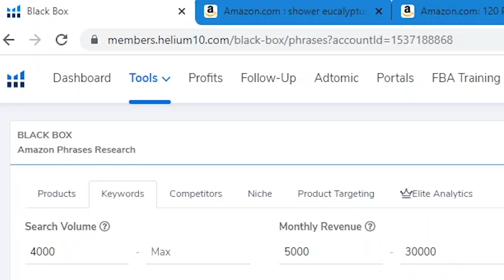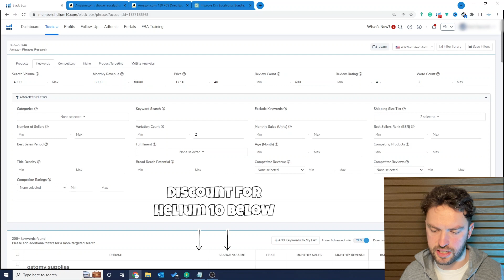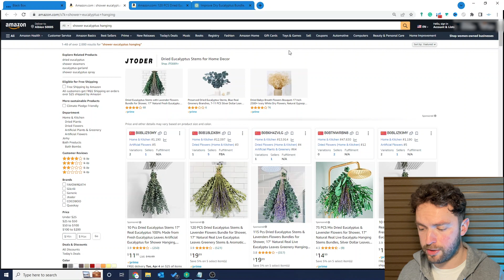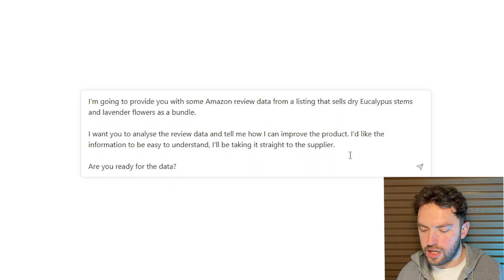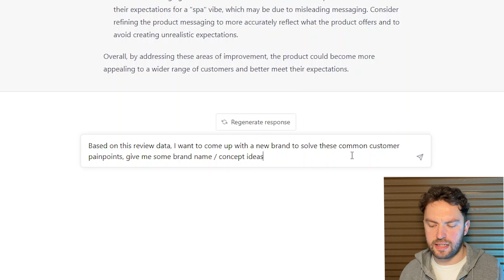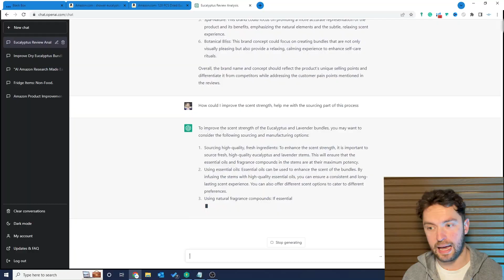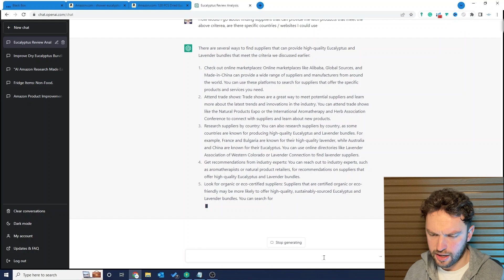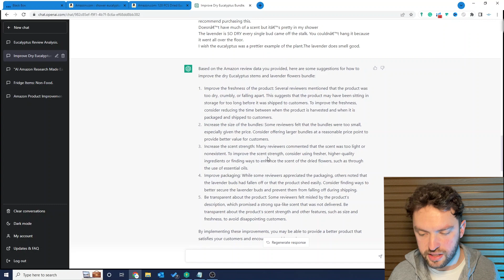How ChatGPT Changes Amazon Product Research in 2023 (AI Tutorial)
Explore how ChatGPT is revolutionizing Amazon product research in 2023 in this comprehensive AI tutorial. Learn how to leverage AI for finding profitable products and elevate your Amazon FBA business!

📌 Timestamps:
00:00 - Introduction
00:58 - Blackbox Set up
01:58 - Solid Product Example
02:55 - Extracting Review Data
03:16 - ChatGPT Prompts
05:15 - Improving Products Without Knowledge

Also, please remember, if you've got a question.. Ask away below!

We’ve spent over 6 years growing online businesses. What’s the quickest way to build your own business? Model somebody that is already doing it.
If you want to start an online business, Amazon FBA is a great way to do it.

Hopefully, this video will inspire you to get started.

Usually, this makes it cheaper for you, not more expensive.

This is how we keep the channel and blog going :D